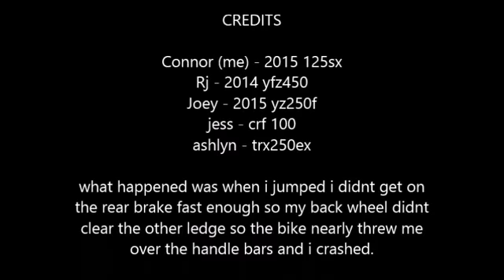coal pits dirtbike crash 360p